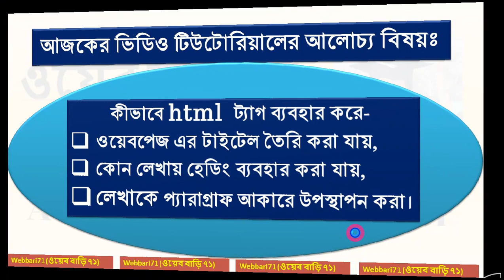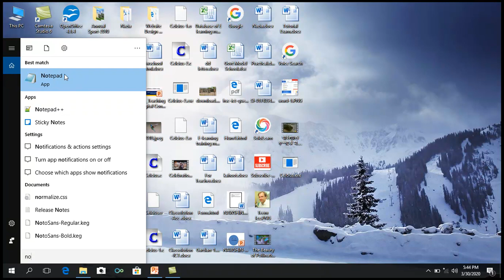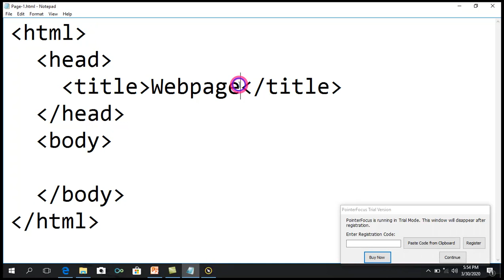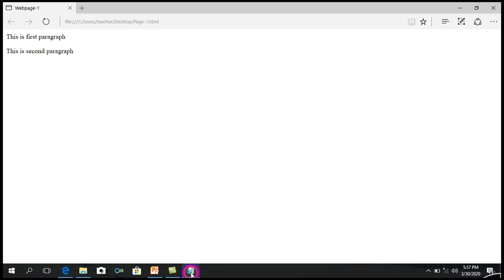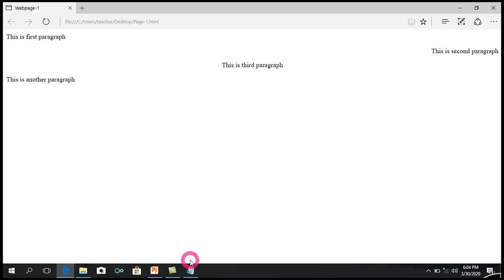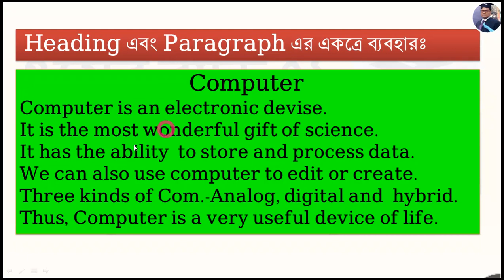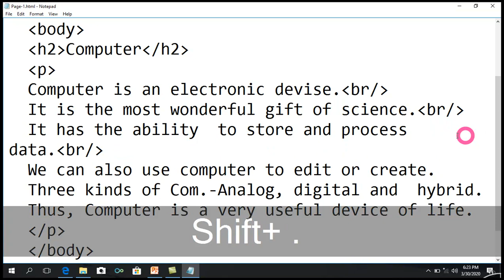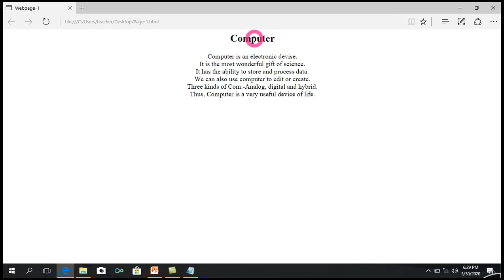XI ও XIIশ্রেণি-ICT: ৪র্থ অধ্যায় পর্ব-৩ : ওয়েবপেজে টাইটেল, হেডিং ও প্যারাগ্রাফ লেখা।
একাদশও দ্বাদশ শ্রেণি-ICT: ৪র্থ অধ্যায়: ওয়েব ডিজাইন অংশ।
 ওয়েবপেজ এর টাইটেল, হেডিং ও প্যারাগ্রাফ ব্যবহার করে কীভাবে ওয়েবপেজ তৈরি করা যায় তা এখানে বিস্তারিত আলোচনা করা হয়েছে।